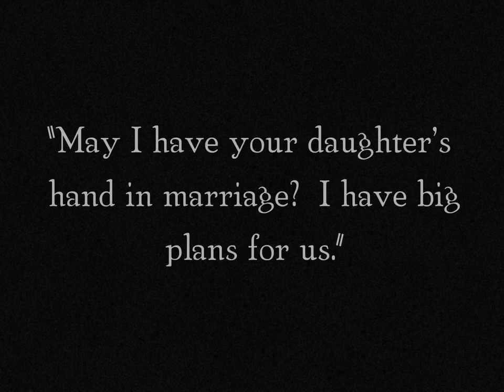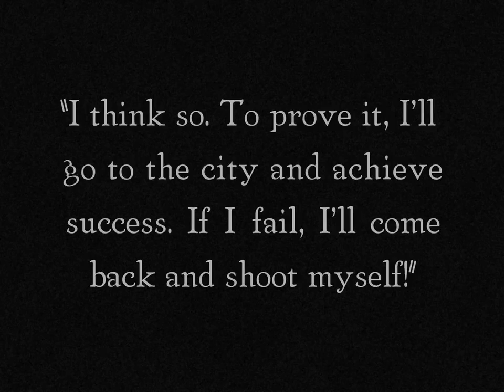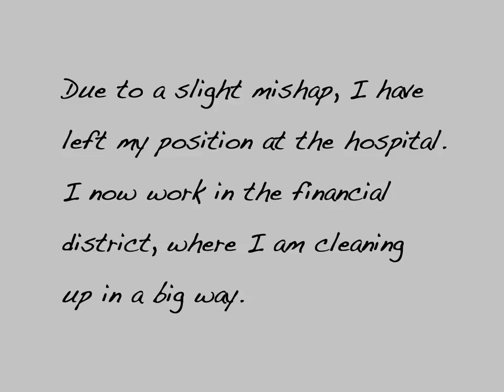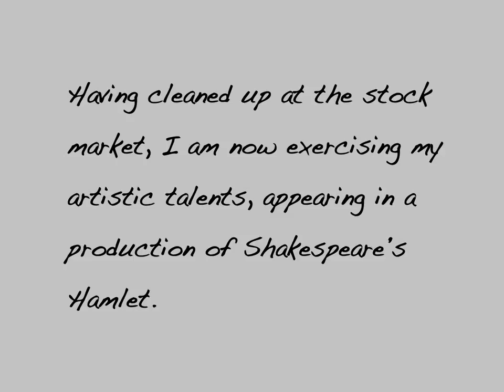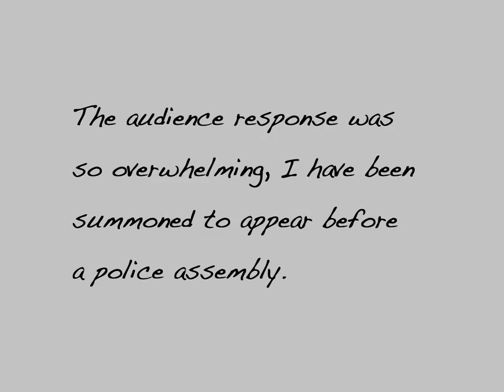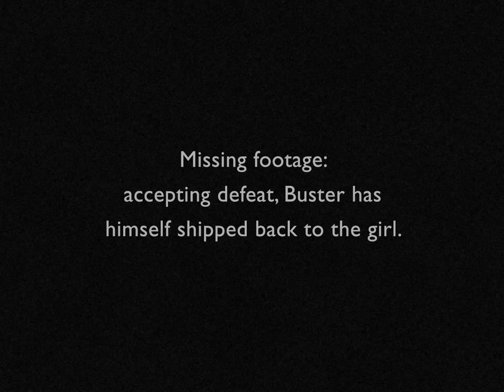Buster Keaton Short dream 1922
Daydreams is a 1922 American short comedy film directed by and featuring Buster Keaton.[2] The film is most famous for a scene where Keaton finds himself on the inside of a riverboat paddle wheel.

Buster wants to marry a girl, but her father disapproves. Therefore Keaton vows he will go the city and get a job, or commit suicide. He takes several jobs (janitor, employee in an animal hospital, street cleaner, extra in a theatrical play,...) which all disastrously go wrong. In the final scenes he gets stuck inside a riverboat paddle wheel, where he has to run to get out of it. In the end he returns to his girlfriend's father, but since he failed in every way he is given a gun to shoot himself. Buster however manages to miss himself and is therefore kicked out the window by the girl's father.
very funny buster keaton,  short comedy film